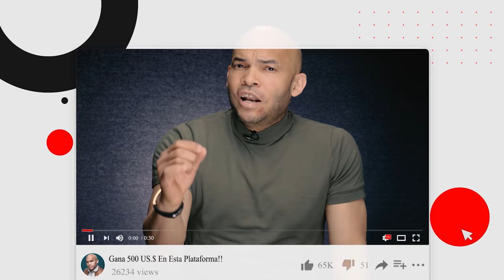Margarita Cedeño Nunca Pensó Que Le Iba A Pasar Esto! Como Margo Asegura La División Del PLD!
Hay unas cuantas cosas que Margarita debió calcular antes de meterse al ruedo presidencial, acá las detallamos!